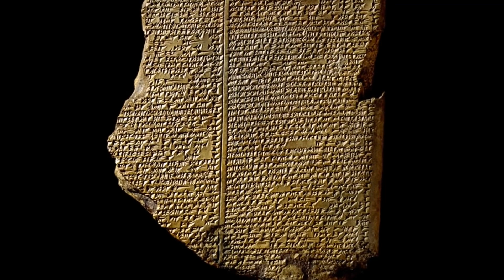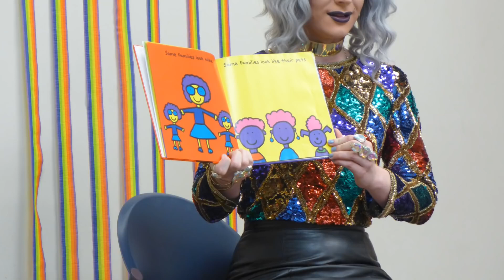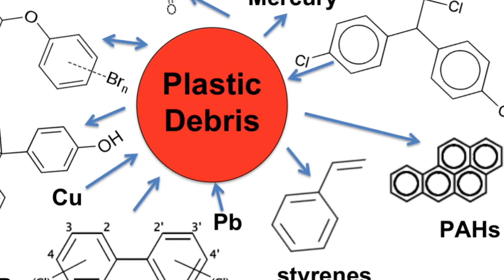VertigoPolitix - On Gender Dysphoria and the Postmodern State